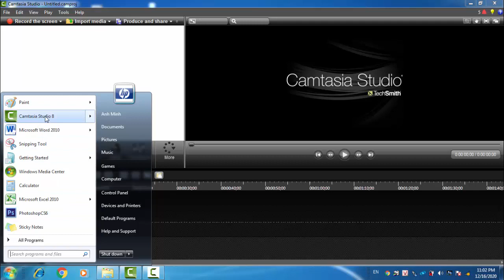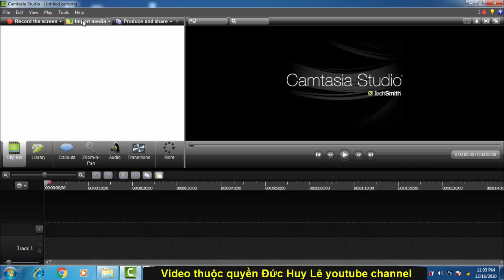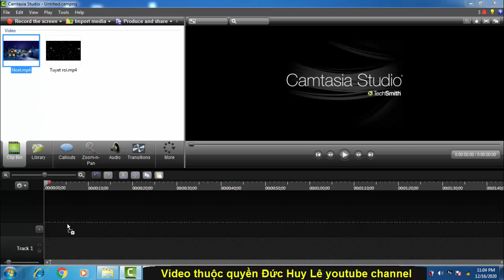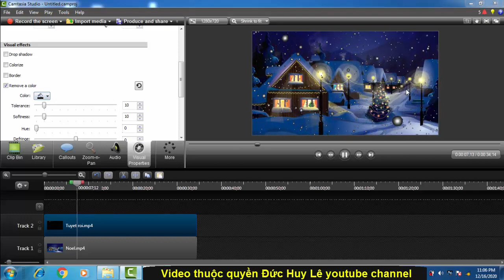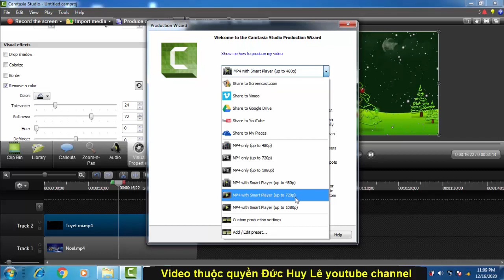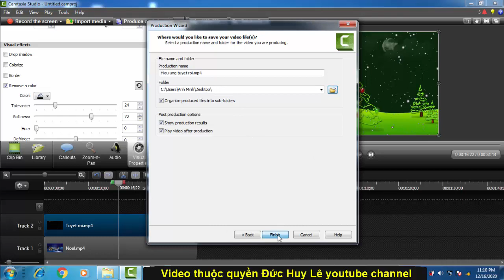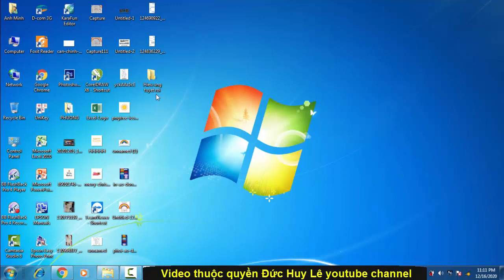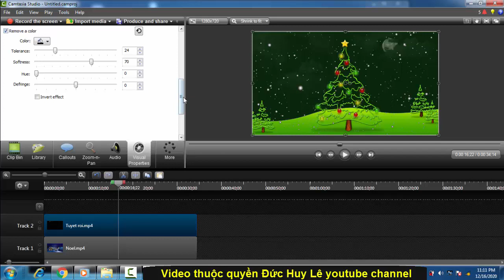Hướng dẫn tạo hiệu ứng tuyết rơi cho video cực đơn giản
Hướng dẫn cách tạo hiệu ứng tuyết rơi cho video cực đơn giản để làm video giáng sinh noel có tuyết rơi bằng phần mềm Camstudio hay Camtasia. Cách làm tuyết rơi trong video, cách làm video tuyết rơi cho đêm Noel Christmas siêu đẹp.